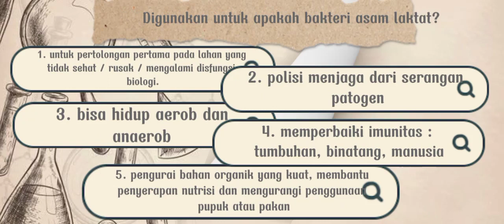SERUM BAKTERI ASAM LAKTAT | SMPN 9 CIMAHI | IMPRESS 2021-2022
Kementrian Pendidikan dan Kebudayaan
P4TK
Dinas Pendidikan Kota Cimahi
Bank BJB
Chitose
Bimbel Neutron Yogyakarta